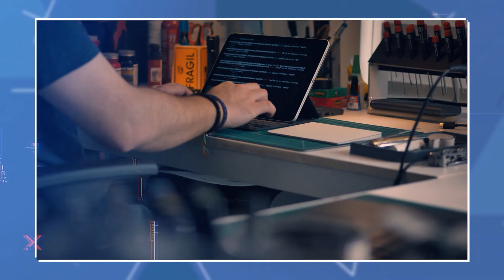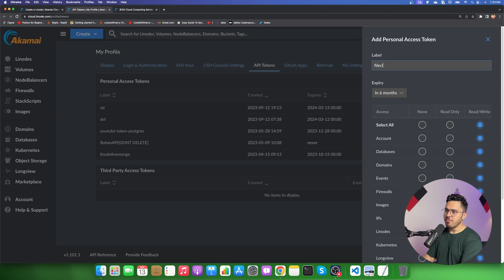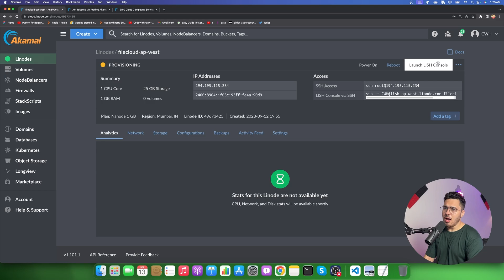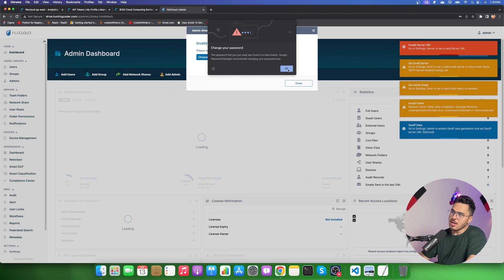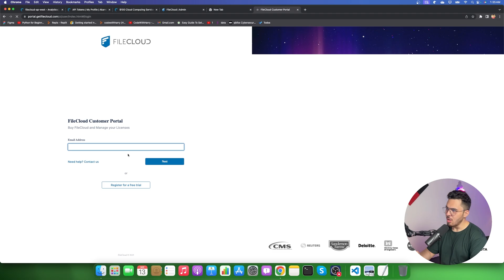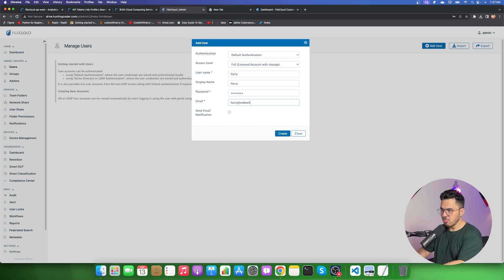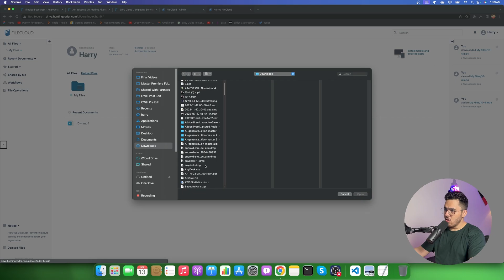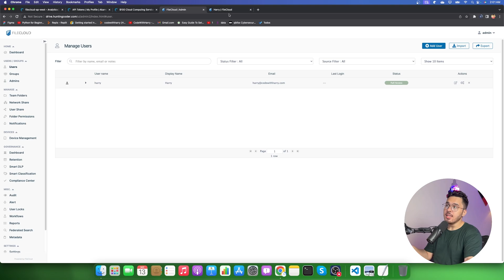Lets Build Dropbox Clone in 5 Minutes using FileCloud 🔥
Akamai is providing all the CodeWithHarry viewers with $100 free credit. to follow along!